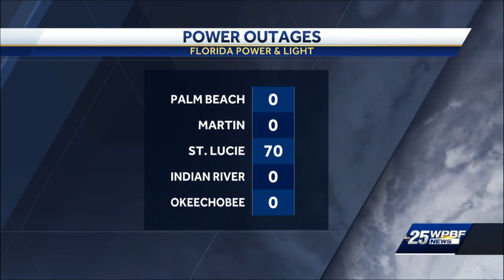Aftermath of Nicole 12pm update